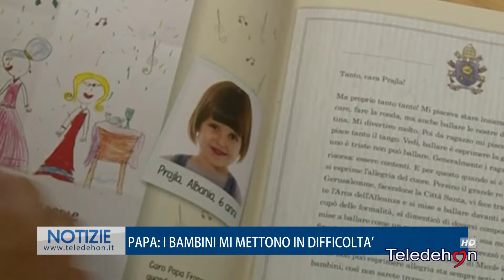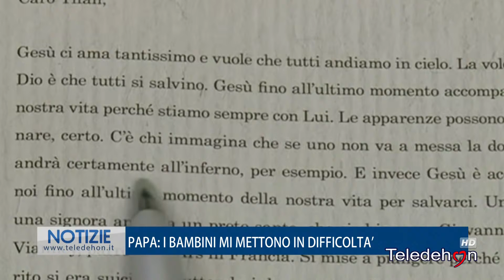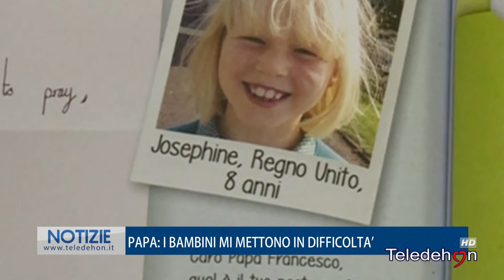PAPA: LE DOMANDE DEI BAMBINI METTONO IN DIFFICOLTA'